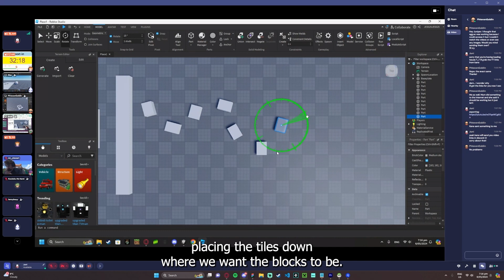Heroes against the Consumer Virus - TWIEA, S2 EP14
Here’s what we got up to ‘This Week in Egg Academy’ (5th - 11th May 2024)

- HeroForge Characters in the fight against the Consumer Virus
- Roblox Block Out!

Creator of the Week:
🏆Infernoplex_ - for their polished 3D Blender Renders. Top notch!

Also shoutout to Penguino for some amazing art works.

"MaxKoMusic - Dark Ages" is under a Creative Commons (cc-by) licenseMusic promoted by BreakingCopyright

Wii Party Soundtrack 002 - Main Menu
Music Composed by Ryo Nagamatsu